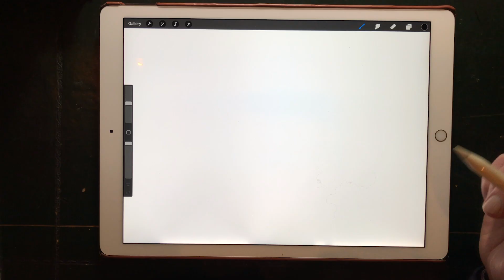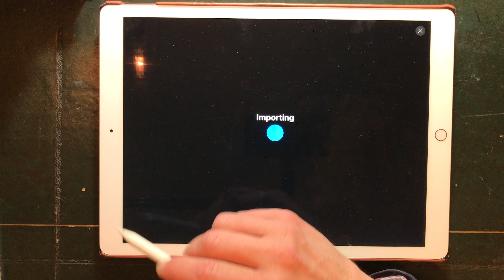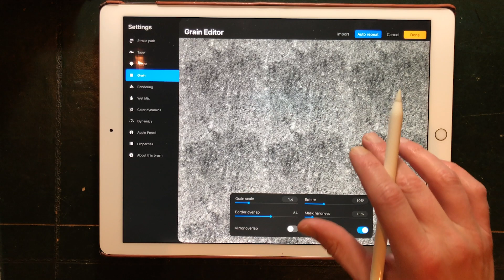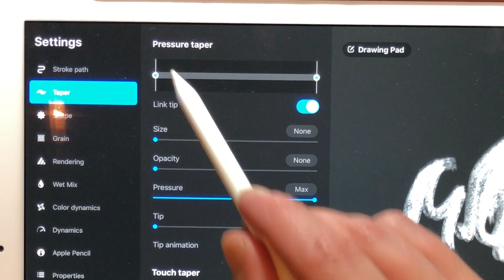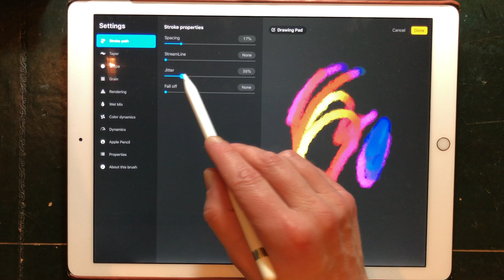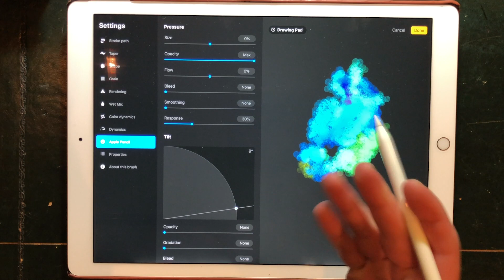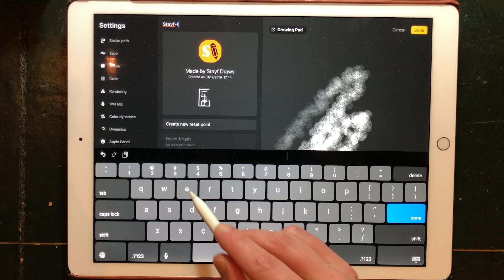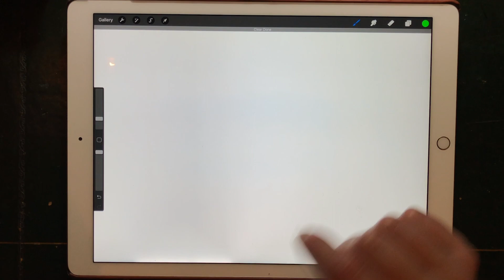Procreate 5 Beta How to Make Custom Brushes in Brush Studio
In Procreate 5 the way you make brushes is changed. Now there is the Brush Studio where you can import Photoshop Brushes into. You can combine two brushes into one brush. Use color dynamics to create brushes that change color while you paint.

Procreate 4 Video Manual
Apple Books:

Amazon Products I recommend